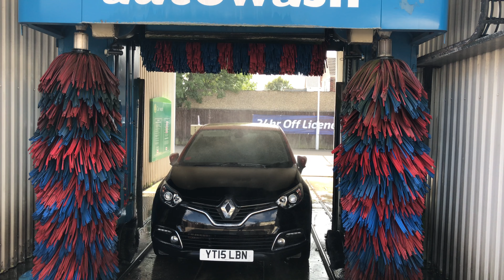Istobal M12 at BP in Grimsby Road, Cleethorpes (Now Replaced)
2022 Update: Car Wash Replaced.
Replacement Car Wash: Istobal M’Start.

Istobal M12 with blue and red carlite brushes at a BP petrol station in Cleethorpes.

Price: £4.99 (Top Wash) but now its £6.00.